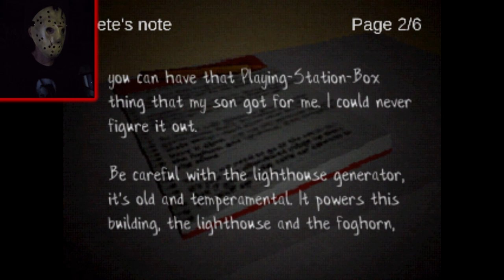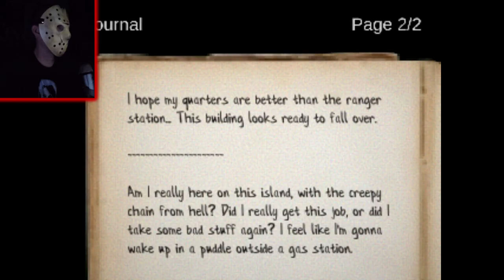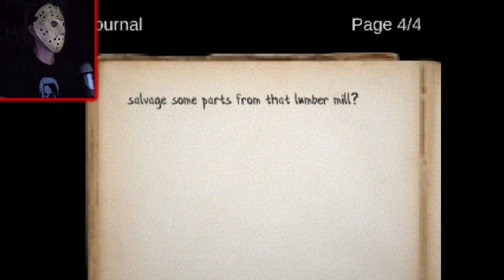Hunted by Skinless Creeps (The Pale) Scary PS1-Style Survival Horror (Demo)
This demo's pretty damn cool. I'm gonna have to get the full game when it's ready so we can see what's going on with that chain haha
Note: It seems that some parts of this game had frame drops in my recording but the game played fine. It didn't look like that when I played so don't worry if you want to play it too. Sorry about the parts that look like they were recorded on my old pc. It doesn't happen much, mostly indoors.